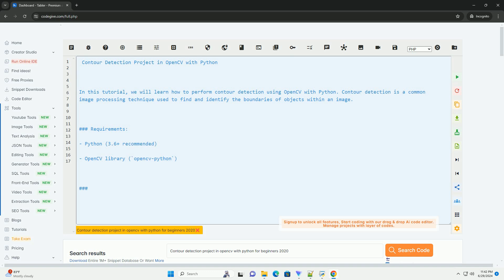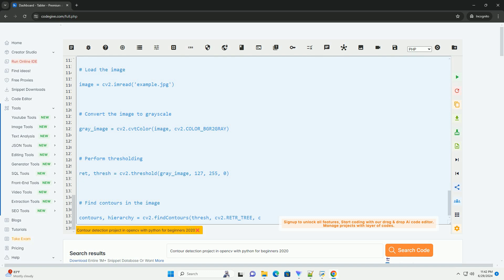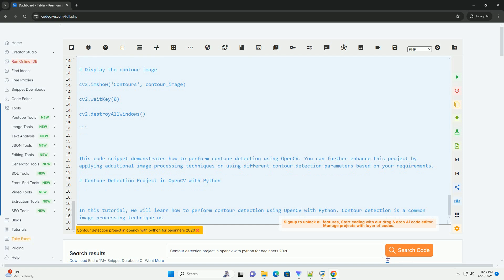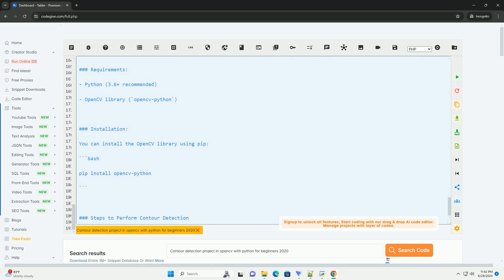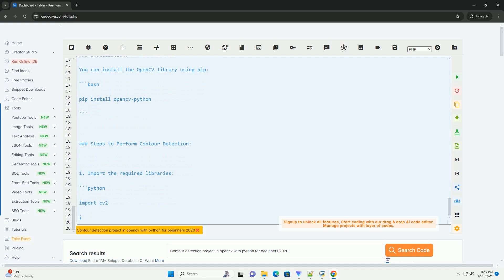Contour detection project in opencv with python for beginners 2020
# contour detection project in opencv with python

in this tutorial, we will learn how to perform contour detection using opencv with python. contour detection is a common image processing technique used to find and identify the boundaries of objects within an image.

### requirements:
- python (3.6+ recommended)
- opencv library (`opencv-python`)

### installation:
you can install the opencv library using pip:

### steps to perform contour detection:

1. import the required libraries:

2. load the image:

3. convert the image to grayscale:

4. perform thresholding (optional, can be useful to simplify the image):

5. find contours in the image:

6. draw the contours on the image:

7. display the contour image:

### full code example:

this code snippet demonstrates how to perform contour detection using opencv. you can further enhance this project by applying additional image processing techniques or using different contour detection parameters based on your requirements.

#2020 python review
#2020 python trigger job
#2020 python front sight
python 2020 download
#2020 python blued

2020 python review
2020 python trigger job
2020 python front sight
python 2020 download
2020 python blued
python 2020
2020 python vs s&w 686
python 2020 version
2020 python grips
2020 python sights